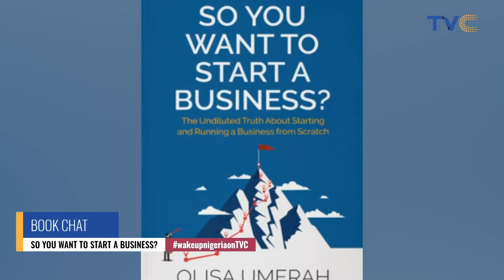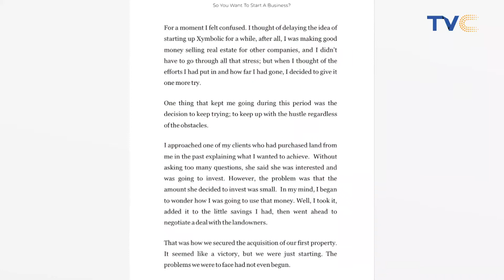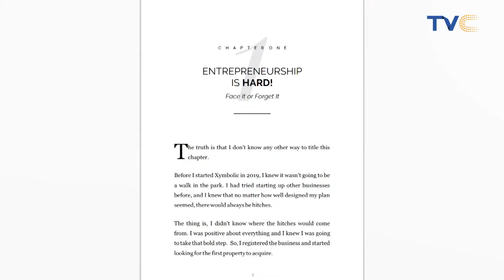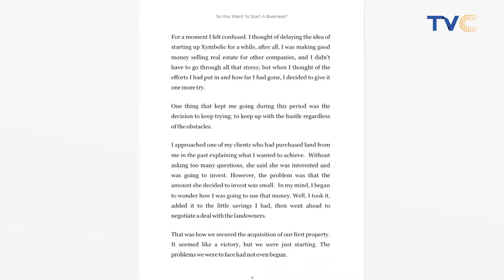Follow These Steps and Your Business Will Never Crumble [VIDEO]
'So You Want To Start A Business' by Olisa Umerah is a must-read for every business owner. Olisa also revealed the secrets to a successful business.